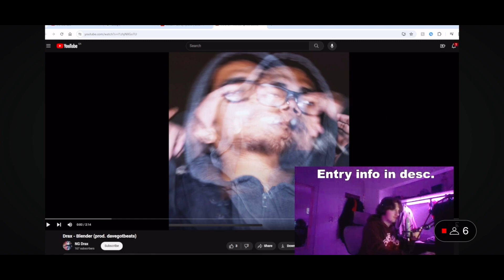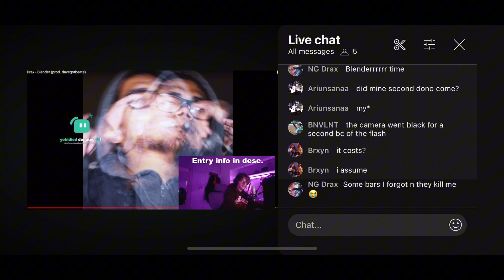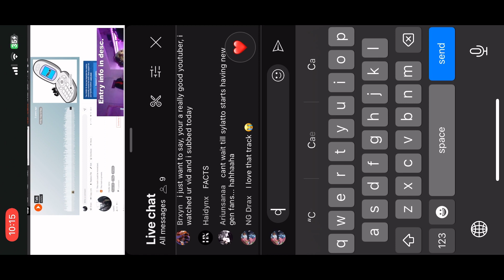reacts to Drax - Blender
Stream Blender